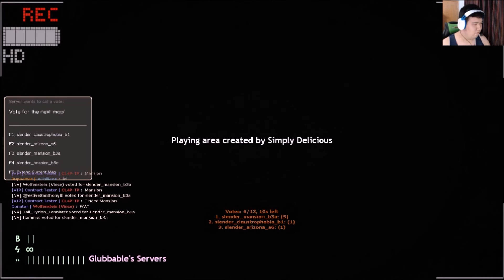Slender Fortress run #119 The Festive Update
It's the most wonderful time in Glub's Server. With the bosses a swarming and everyone falling it be a good year.
Run. Don't ask why. Just run. Gather the objectives and escape before the shadows catches you.

Slender Fortress 2 is a mod for the game Team Fortress 2. The main objective is to grab pages (Clipboards, Gas cans, Wires, Keys, Gifts) and escape the map before the boss catches you. This time, we are against Boss pack 13's Russian Mangler, Space land Zombies, Acodadro, SlendyClaws and Slendy's little Kate, Frost Atronach, Cyborg Franklin, Servant Starved and the FrostScrake/ Nute Pounder.

TimeStamps:
Russian Mangler 5:38
Space Land Zombies 19:03
Acodadro (First: 00:06 , Second 3:56)
SlendyClaws and Santa's Little Kate 3:13
Frost Atronach 12:30
Cyborg Franklin 06:24
Frost Scrake/ Nut Pounder 04:32
Servant Starved: 1:45